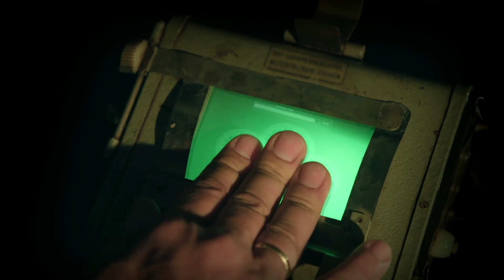SPEELT KLAAS VALS? // Kan Klaas Stefan Groothuis verslaan in een sneeuwballengevecht?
Tijdens de winterspecial van Klaas Kan Alles in 2017 verloor Klaas een sneeuwballengevecht in Finland. Dit keer daagt hij Olympische schaatskampioen Stefan Groothuis uit voor een sneeuwbalgevecht. Hiervoor krijgen ze natuurlijk weer een leuke gadget. Er is 1 probleempje, geen sneeuw in Nederland. Maar natuurlijk heeft Klaas daar iets op gevonden. Presentator Jorn van Vrijaldenhoven van Ski&More is de scheidsrechter. Lukt het Klaas dit keer wel om het sneeuwbalduel te winnen?

In het populair-wetenschappelijke familieprogramma Klaas Kan Alles draait alles om technologie, wetenschap en slimme gadgets. Presentator Klaas van Kruistum krijgt elke week een aantal spannende opdrachten die hij met behulp van technologie en wetenschap probeert te laten slagen.

Elke zaterdag om 19:25 uur een nieuwe aflevering op NPO Zapp